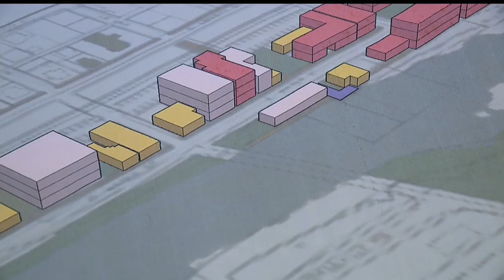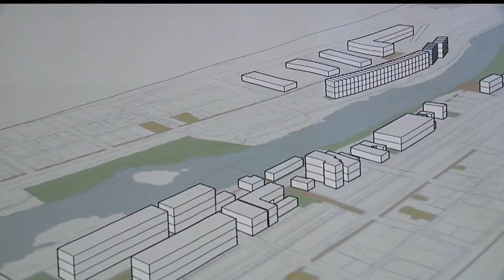Development plans for little Lowellville's big future